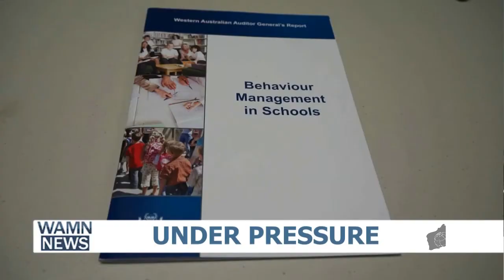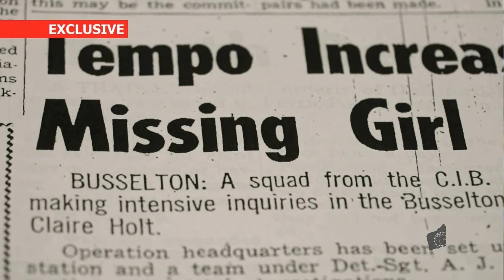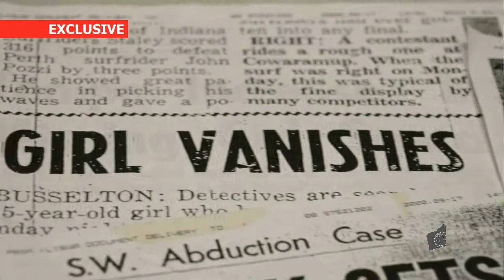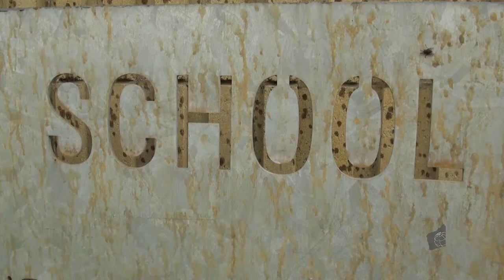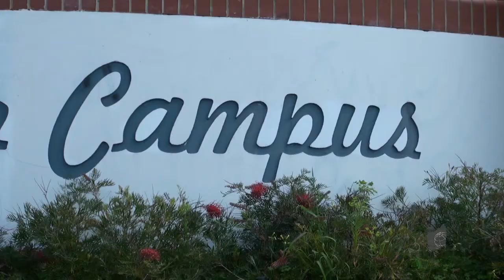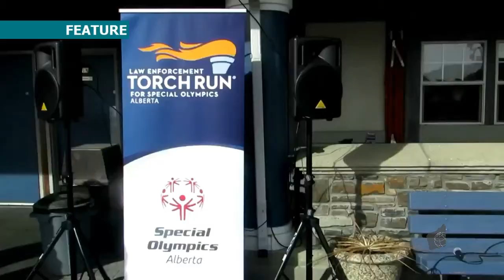(23rd, March) Evening News + Howard Sattler - Sexual Assault Victim Speak Out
[EXCLUSIVE] Sexual assault victim Susie Gilmore shares her horrific ordeal with Howard Sattler.
[Perth News] A report into behavior management in WA schools was tabled at the State Parliament.
[Perth News] The Swan Valley Noongar Aboriginal Camp was demolished.
[Perth News] WA's new Treasurer, Transport & Finance minister sworn-in at Government House.
[Perth News] 52 cyclists were caught in Northbridge for not following traffic rules.
[World News] Ice dipping event in Canada to support Special Olympics athletes.
News Anchors: Ivan Leung & Danielle Staniskov
News Commentator: Howard Sattler
Journalists: Howard Sattler, Josef Barker, Shibs Wei, Charlie Chu, Dustin Lo, Zarif Alibhai, Aaron Kei.